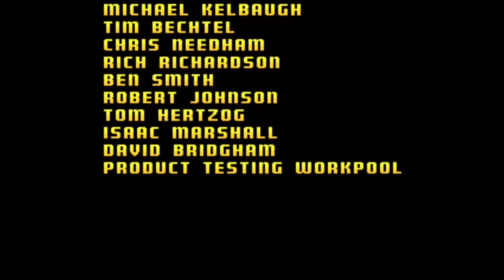Cruis'n USA - Unlocking all colors (Corvette Stingray AKA 63' Muscle car)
Nostalgia hits hard with this one. My first game I have played on the Nintendo 64. Played all difficulties to unlock all colors on the vette. Maybe I will do it for every car on the game.

Just happy to say I've managed to finally pass the 100 subscribers. Thanks to yall. I hope this channel can grow up more...but I am happy this is going slowly but surely.

Thanks to everyone for your support, likes(dislikes also...please dont do it lol) and comments.